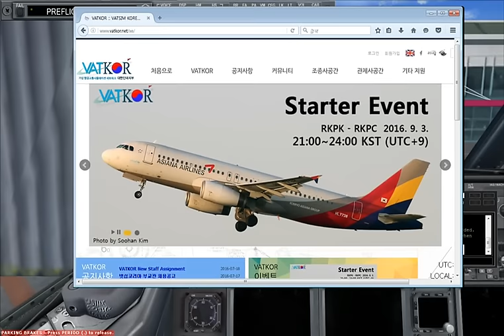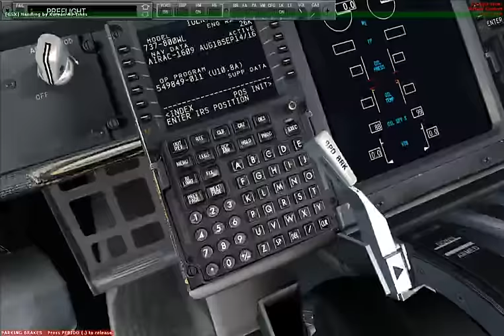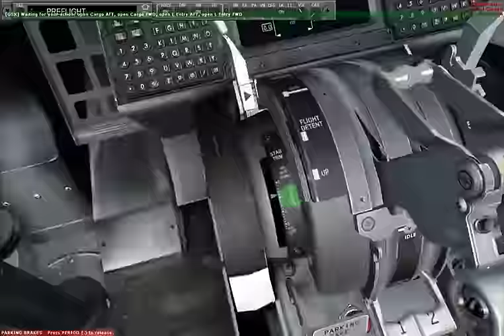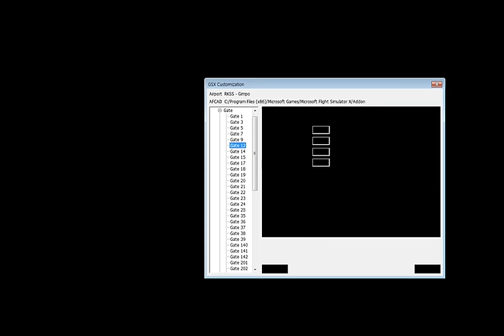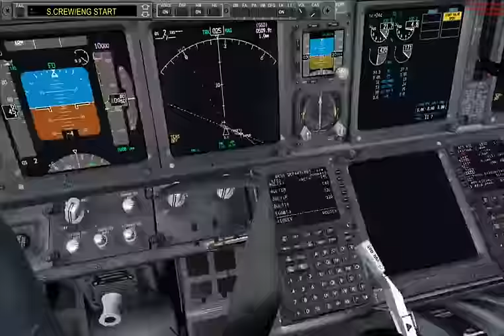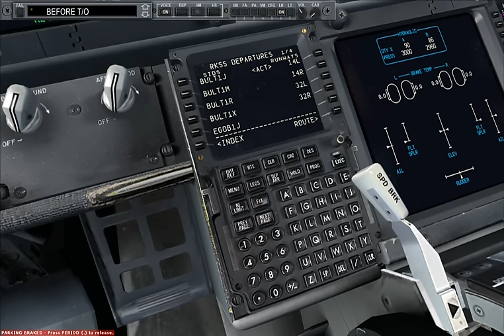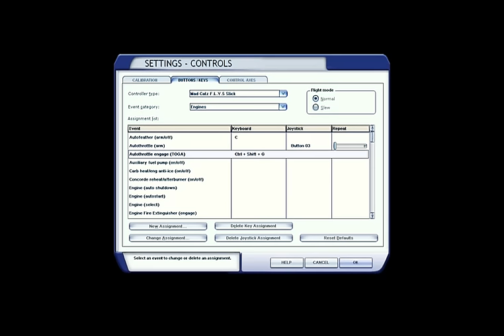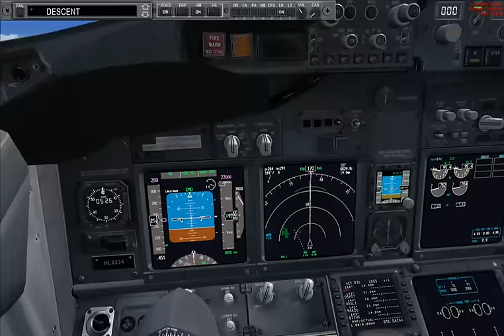플라이트 시뮬레이터 밧심 방송 김포 김해 20160902 [1/3]